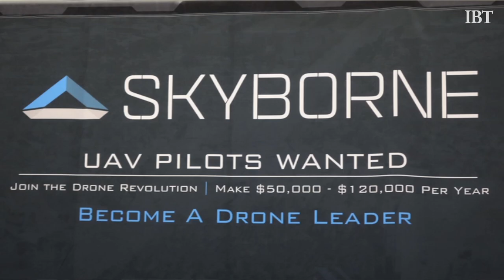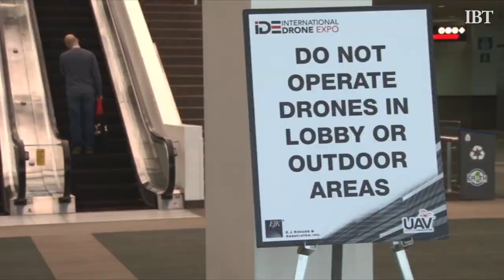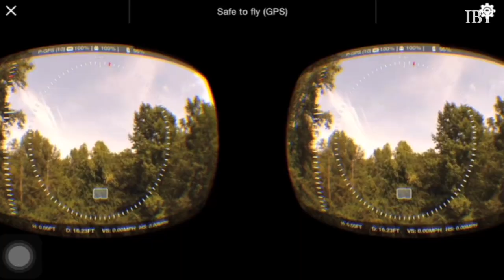Inside the Largest Drone Event Of The Year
As the drone economy heats up, entrepreneurs are hoping to cash in on a robust push for more drones in both consumer and business markets. IBT's Eric Markowitz reports.